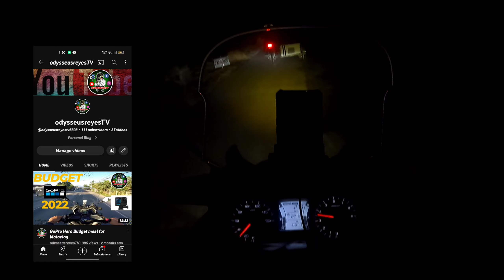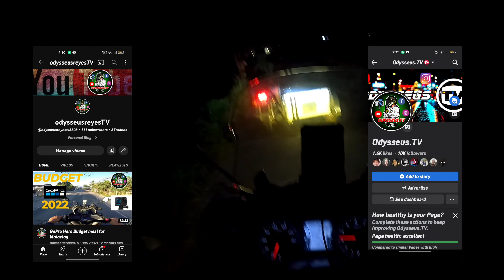Short Ride at Night